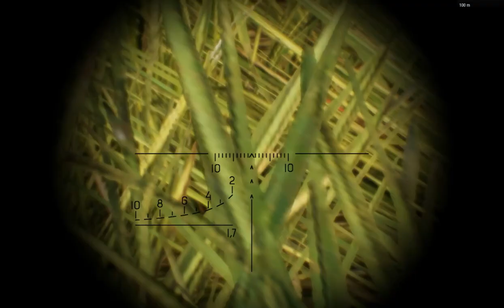Ukraine war snipers clear the area from enemy fighters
Ukraine krieg Scharfschützen säubern das gebiet von Feindlichen Kämpfern